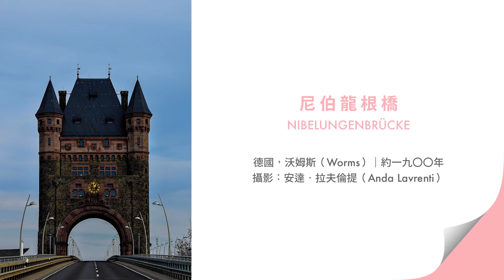《轉角遇見魏斯．安德森》帶你環遊全球逾200處絕美「魏氏風格」的旅遊景點！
魏斯．安德森：
「非常有趣的攝影集，同時也是一本獨特且非常吸引人的旅遊指南，（至少我這位真正的魏斯．安德森是這麼覺得）。」
電影鬼才導演魏斯．安德森親自授權且讚譽有加！
彙集全球逾200處絕美「魏氏風格」的旅遊景點，從南極洲的高迪爾島、紐西蘭的碼頭小屋、斯里蘭卡的 海線鐵路車站、香港的彩虹邨、南非的綠角燈塔、塞維利亞的鬥牛廣場、冰島的觀景器，而臺灣的圓山大飯店也收錄其中，張張充滿魏氏電影美學的攝影作品，讓人驚嘆不已！並詳盡介紹每個景點的歷史與旅遊資訊，不用出國，只要翻開《轉角遇見魏斯安德森》就能馬上親臨世界各地，展開一場獨特的紙上之旅。

★Amazon暢銷榜三冠王！「藝術與攝影」、「新聞攝影」與「旅遊圖解」分類冠軍！
★破150萬粉絲追蹤！人氣社群Accidentally Wes Anderson備受矚目的絕美攝影旅遊書！
★Goodreads書評近５星好評！Amazon.com超過２千名讀者給予5星好評！
★紐約時報暢銷書！《華盛頓郵報》、《Vogue》、《出版者週刊》等媒體好評！

登機入口：
誠 品 獨家雙面海報書衣版